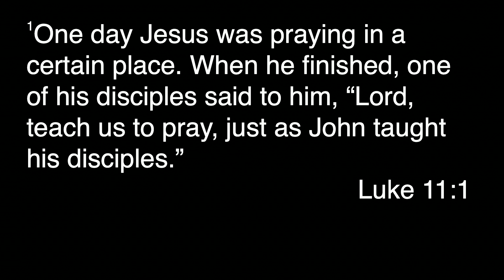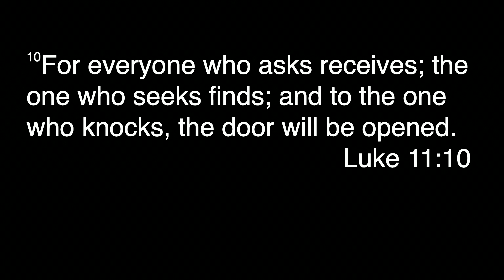Sermon | What We Need, Pt 2: The Audacity to Ask - Pr. Matthew Piersanti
““So I say to you: Ask and it will be given to you; seek and you will find; knock and the door will be opened to you. For everyone who asks receives; the one who seeks finds; and to the one who knocks, the door will be opened."  –Luke 11:9-10

In every relationship there is a need for clear communication. From day to day how do we expect our spouse or mechanic or doctor to know what we need unless we ask first? Yet our relationship with God is different. God already knows everything we need! So why then do we need to ask God for anything, if God already knows everything?

Come Join Pastor Matthew as we wrestle with this question in the pages of scripture and discover the unrecognized benefits of prayer.